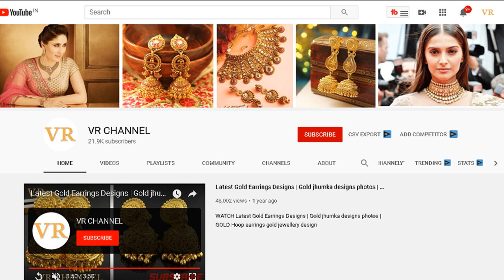LATEST & MOST BEAUTIFUL GOLD COUPLE RING DESIGNS FOR ENGAGEMENT 2020 WITH PRICE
WATCH In this video, we will show you the TOP 10 LATEST & ALL NEW GOLD COUPLE RING DESIGNS FOR ENGAGEMENT 2020 WITH PRICE RANGE 10000 TO 30000 AND WEIGHT || JODHA UMBRELLA GOLD RING DESIGNS.